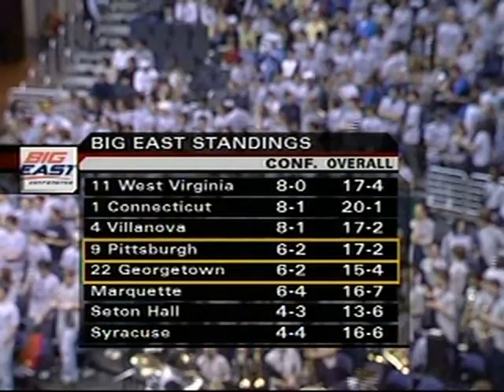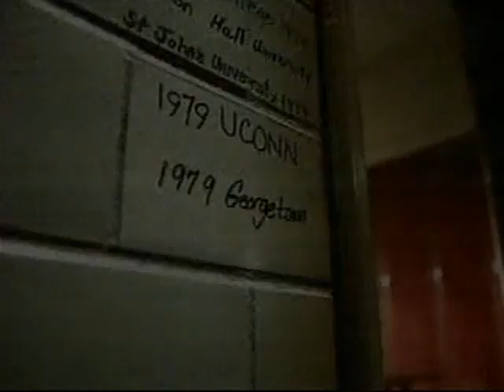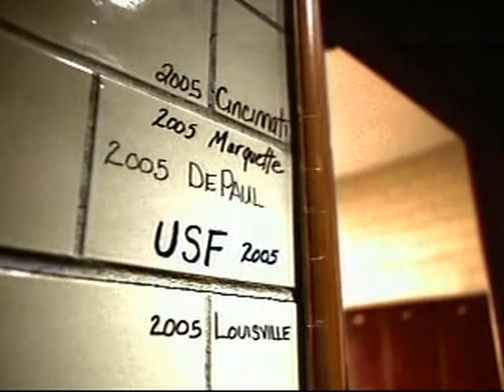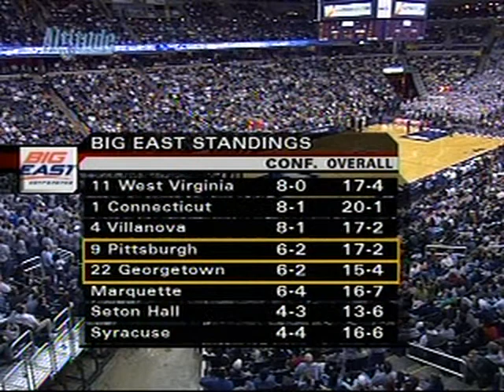Men's CBB: Pittsburgh at Georgetown, 5-Feb-2006, full game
The 22nd-ranked Hoyas overcame a 15-point first-half deficit and survived a frantic late rally by the 9th-ranked Panthers to win 61-58.

Sorry about the poor quality of the recording.